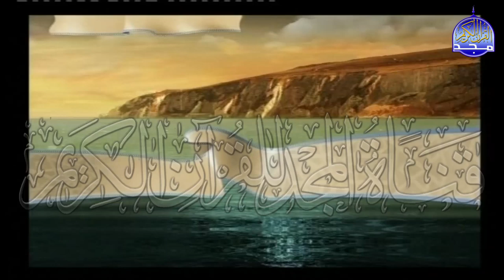الختمة المجودة المنوعة ۞ الجزء (2) . الحزب (4) . الربع (7.8) من القرآن ۞ للشيخ / محمد محمود الطبلاوي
نهدي اليكم في هذه الفيديوهات ..
الختمة المجودة المنوعة لعدد من كبار القراء
وفي هذا الفيديو نستمع الي :
-  الجزء (2) . الحزب (4) . الربع (7.8) من القرآن
بصوت القارئ الشيخ / محمد محمود الطبلاوي
بالصوت والصورة ..